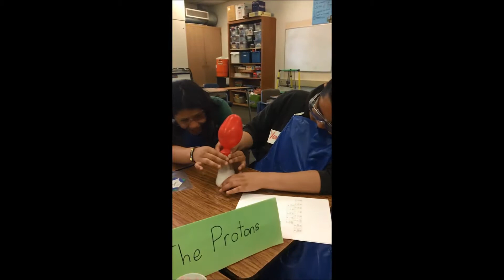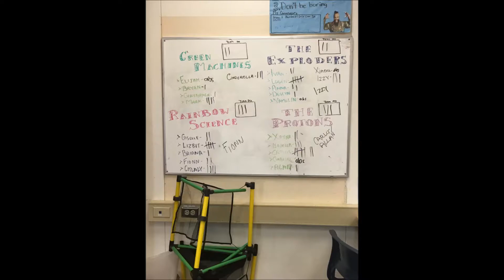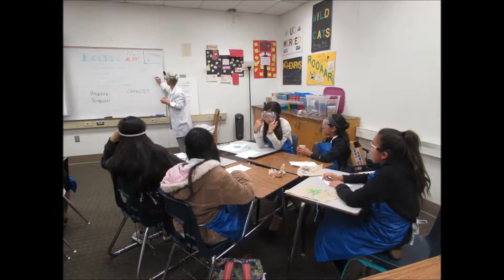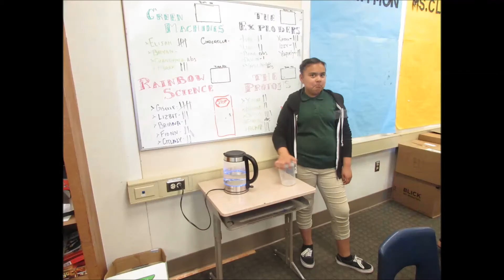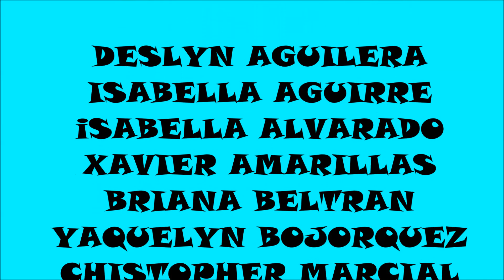science explorers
Joseph George Citizen Schools Spring Apprenticeship 2017